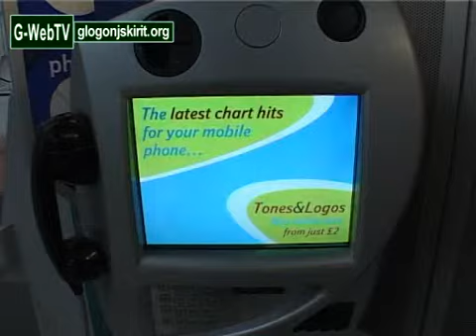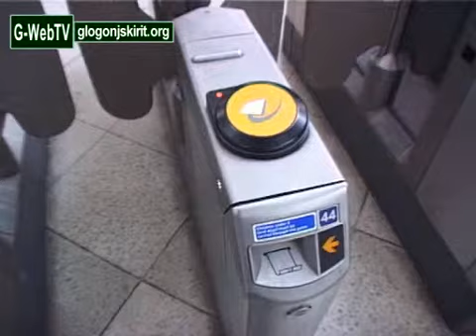G-WebTV - LONDON UNDERGROUND